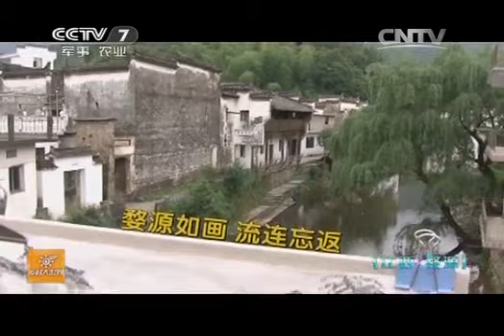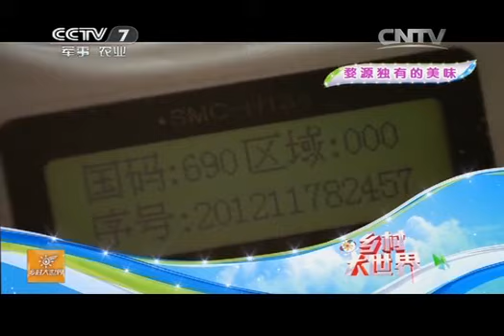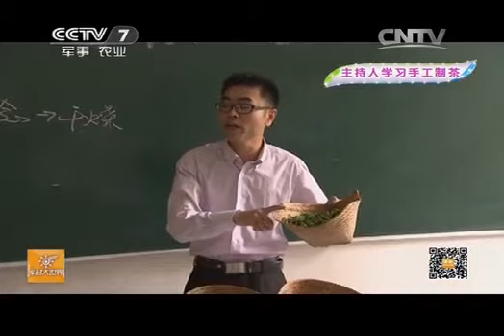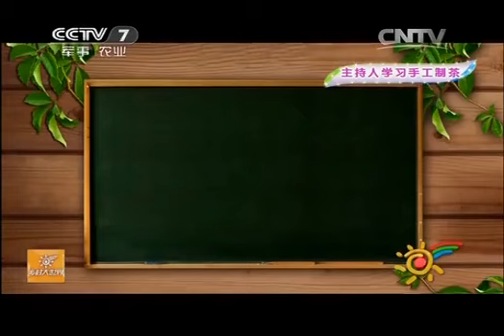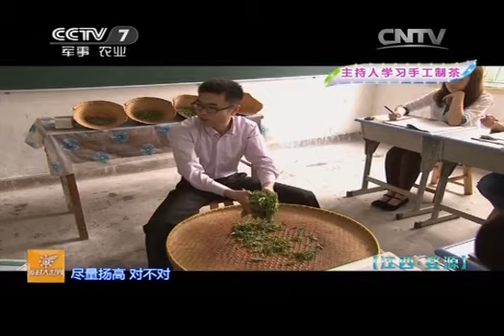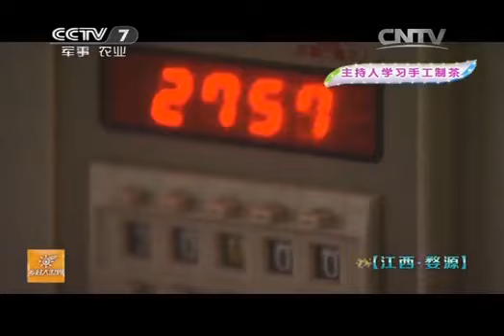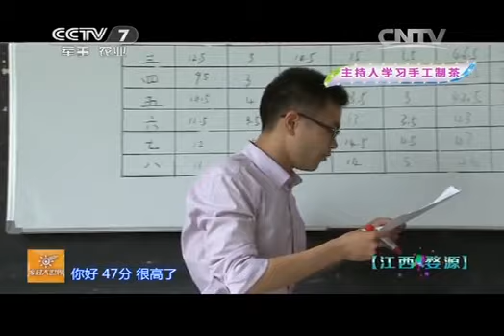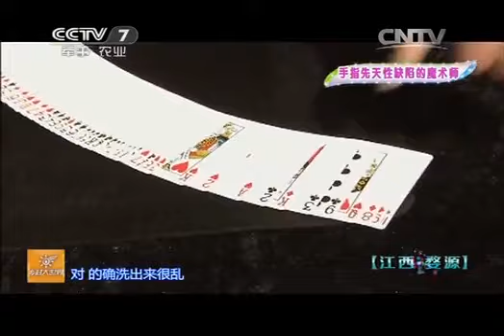20140621 乡村大世界 美丽乡村 梦里老家——江西婺源